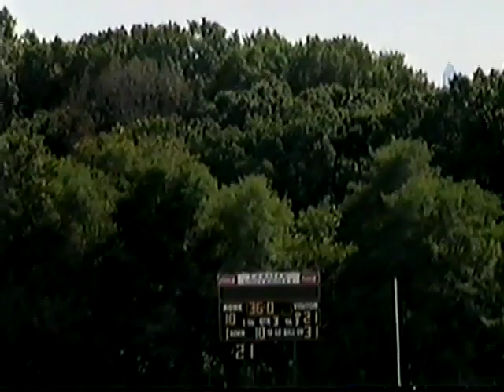Fairfield Football vs LaSalle 1997